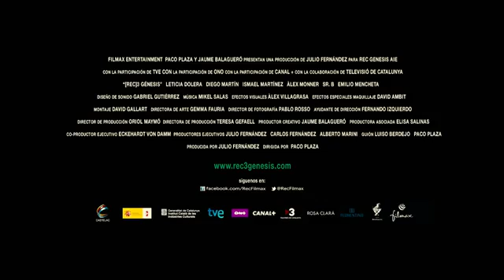REC 3 Génesis - Trailer oficial en español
REC 3 Génesis - Pelicula completa en español latino - parte 1 de 7 HD